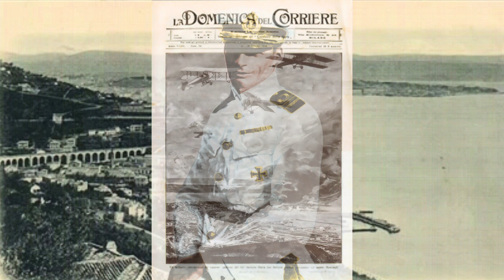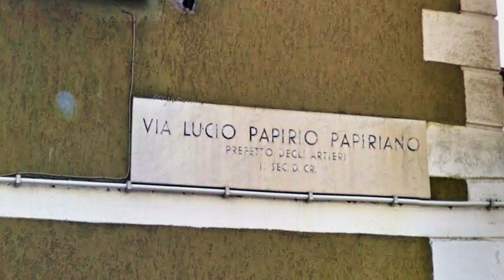Storia sconosciuta di Trieste: Goffredo de Banfield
Goffredo de Banfield, l'Aquila di Trieste, l'ultimo Cavaliere di Maria Teresa